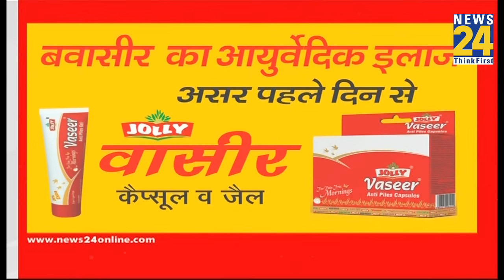8 Baje ki 18 Breaking || 29 Sep 2024 || News24 || Viral News || BJP || Congress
8 Baje ki 18 Breaking || 29 Sep 2024 || News24 || Viral News || BJP || Congress